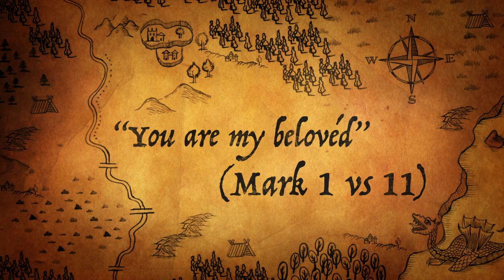Bright Sadness Trailer 21.02. 21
A quick intro to the Deanery Worship Video for 21st Feb 2021